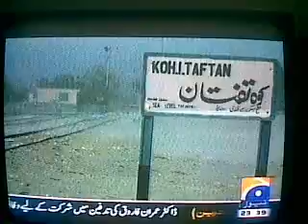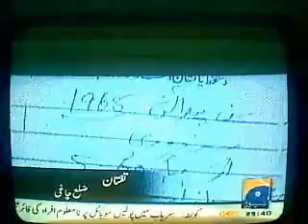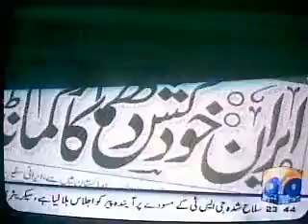Geomantry part 4